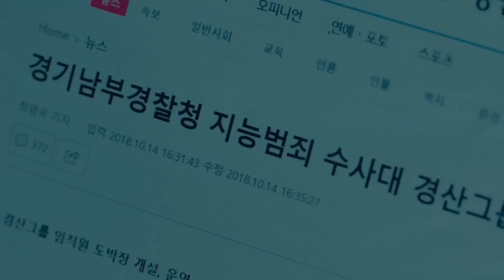[티빙 8월 신규 프로그램] 존버 승리 우리 시목이가 왔다고요? 8월 라인업 (비밀의숲, 나홀로이식당, 악의꽃, 히든싱어6, 미씽)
티빙 8월 대공개 라인업 꼭 봐.야.함
나 지금 궁서체다 그 이유는 영상 확인 ㄱㄱ